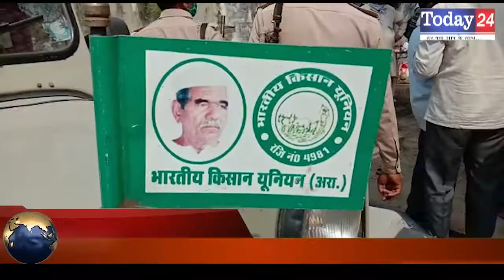भाकियू अराजकता ने किसानों की समस्याओं को लेकर एसडीएम को सौंपा ज्ञापन | Today24